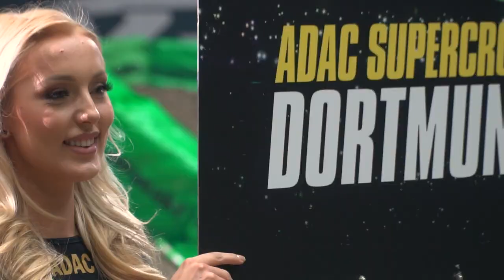Merry SX-Mas! Highlights der letzten Supercross Dortmund Events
Mit einigen Highlightbildern der letzten vergangen SX Dortmund Events senden wir euch fröhliche Weihnachten aus der Westfalenhalle! Wir sehen uns im Januar 2023!